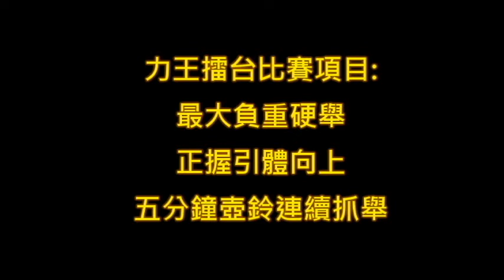T.S.C.力王擂台等你來挑戰～ Penny 最大負重硬舉/正握引體向上/五分鐘壺鈴連續抓舉